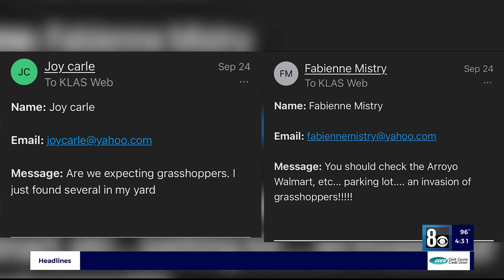Grasshoppers return to Las Vegas; more could be on the way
Remember the grasshopper invasion of 2019?